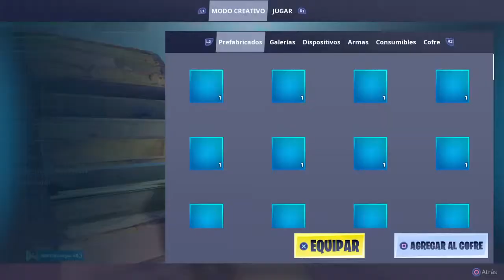Fortnite_20190427204655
Fortnite